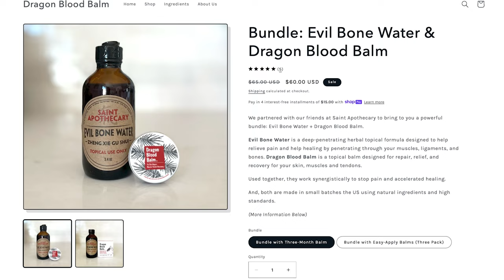🥃 Building Rapport with Patients | Drunken Acupuncture Podcast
Creating a connection with your patients is an important part of getting people to come back. As a socially awkward engineer and computer programmer, I talk to Zachary Lui to see if dating advice can be applied to establishing patient rapport.

➡️ DRAGON BLOOD BALM:
Get a Dragon Blood Balm and Evil Bone Water bundle.

0:00 Introduction
2:12 Being an awkward engineer
7:49 Eliciting Values
14:10 Dragon Blood Balm and Evil Bone Water
16:50 Mirroring and Leading
28:16 Frame Control
41:54 Social Proof
49:17 Choosing your words and tone
56:10 Ethics of Influence
1:02:58 Maintaining Boundaries

Connect with Zachary Lui:
- podcast: Deeper Down the Rabbit Hole

📬 Or send me some m&m's:
Nicholas Duchnowski